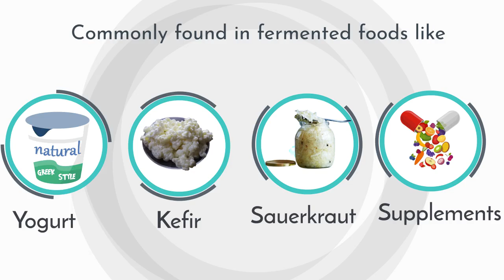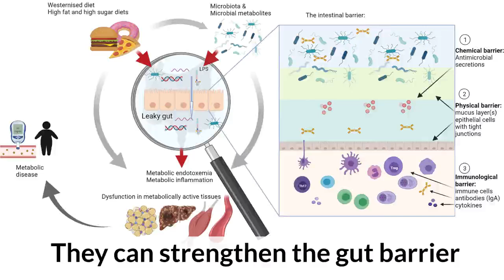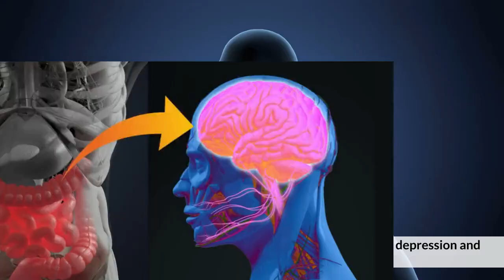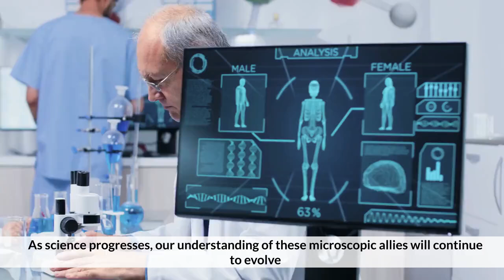Probiotics: Your Gut's Best Friends?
Today, we’re diving into the fascinating world of probiotics and their pivotal role in maintaining gut health. Whether you’re a wellness enthusiast or just curious about how to improve your digestive health, this video is packed with insights. Let’s get started!

What Are Probiotics?
First things first—what exactly are probiotics? They are live bacteria and yeasts that are good for your digestive system. We usually think of bacteria as something that causes diseases. However, your body is full of bacteria, both good and bad. Probiotics are often called good or helpful bacteria because they help keep your gut healthy.

The Science Behind Probiotics:
Probiotics work by balancing the levels of microorganisms in the intestines. They drive down the numbers of harmful bacteria by competing for nutrition and attachment sites in your colon. This balance is crucial for digesting food, absorbing nutrients, and maintaining overall health.

Health Benefits of Probiotics:
Now, let’s talk about the benefits. Probiotics are well-known for improving digestive health by reducing symptoms of common gastrointestinal disorders, such as irritable bowel syndrome, diarrhea, and constipation. But that’s not all; they also play a significant role in:

    Enhancing immune function,
    Reducing inflammation,
    Possibly reducing the risk of some infections.

Sources of Probiotics:
So, where can you get these beneficial bacteria? Probiotics are found in supplements and fermented foods. Some of the best sources include yogurt, sauerkraut, miso soup, kefir, and kombucha. Including these foods in your diet can help you maintain a healthy gut flora.

How to Choose the Right Probiotic:
Choosing the right probiotic is crucial. Not all probiotics are the same, and different strains have different effects. For example, while one might help with digestion, another could be more effective for immune support. It’s important to choose a probiotic that meets your health needs. Always look for supplements with live and active cultures, and consider consulting a healthcare provider for personalized advice.

Conclusion:
To wrap up, integrating probiotics into your diet is a great way to boost your gut health and enhance your overall wellbeing. Remember, a healthy gut contributes to a strong immune system, better mood, effective digestion, and so much more. So why not give it a try?

Call to Action:
Do you have any questions or topics you’d like us to cover in future videos?